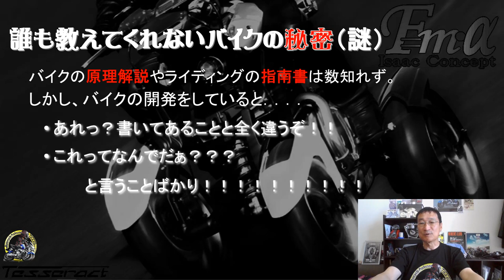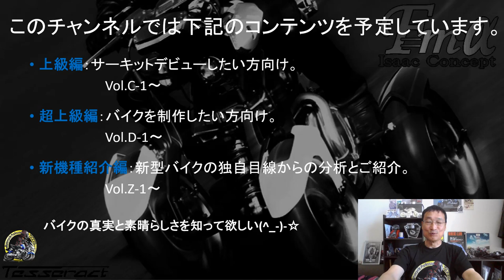モーターサイクルプロフェッサーの『バイク教室』チャンネル紹介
Motorcycle Professorです。
元二輪メーカーエンジニアで現在モーターサイクル研究家（単なる趣味です(^^ゞ）
誰も教えてくれないバイクの謎と秘密を解説することで、バイクの裾野を広げることを目指します。
バイクは楽しい乗り物です。
基本原理を知ることで、もっと安全で快適なバイクライフをエンジョイしましょう。

長年、バイクの研究開発をしてきました。
一方、世に解説書やライディングの指南書は数知れず。
しかし、中には、全然違うぞ？！これってなんで？？？ということがたくさんあり、実際間違って認識されていることがあり、それが新規バイクユーザーの障壁になっているものもありそうです。
それらに一石を投じたいと思います。